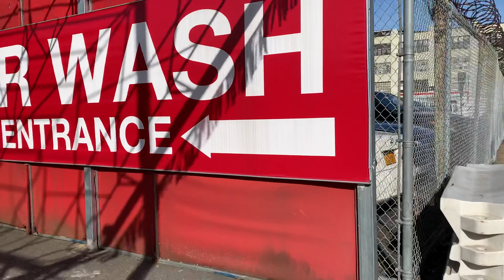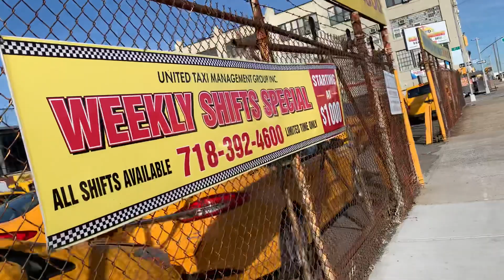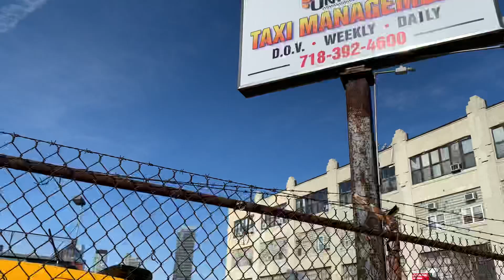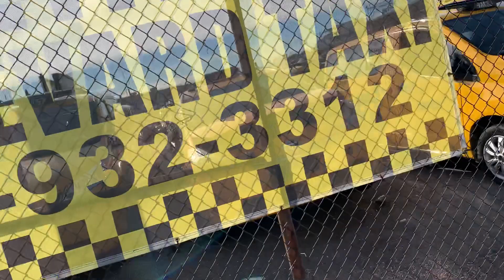Today’s video car wash